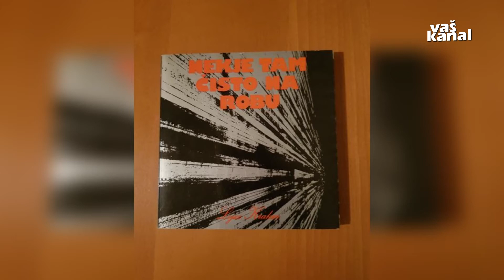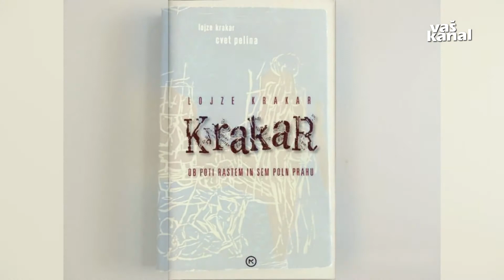Krakarjevi dnevi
SEMIČ - V Semiču so minuli teden pripravili Krakarjeve dneve, ki jih že 25. leto zapored posvečajo spominu na svojega rojaka pesnika, prevajalca in esejista Lojzeta Krakarja. Slovesnost je letos potekala prek spleta.